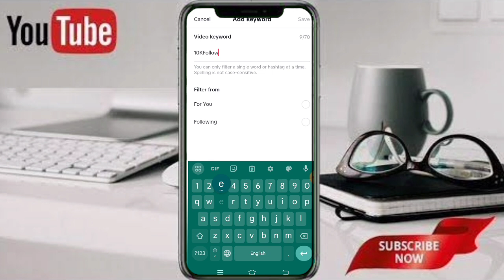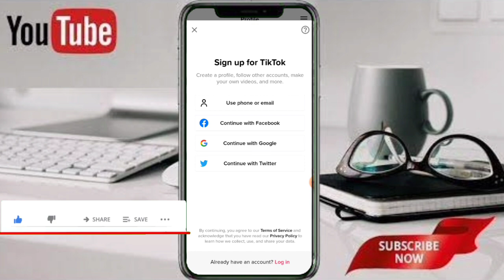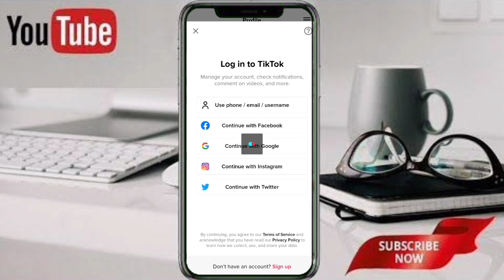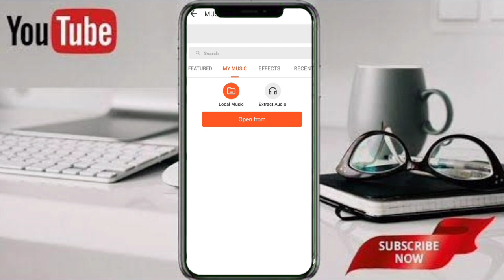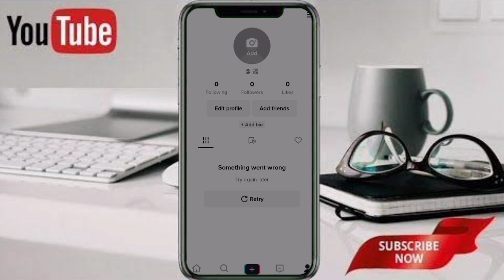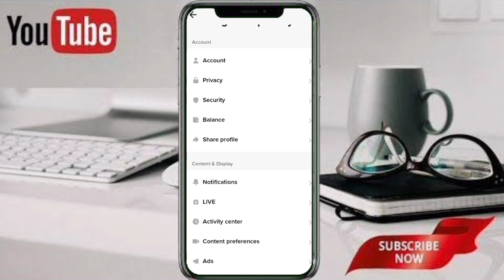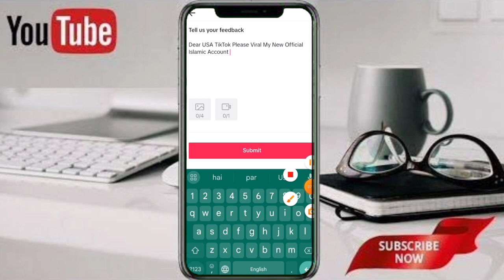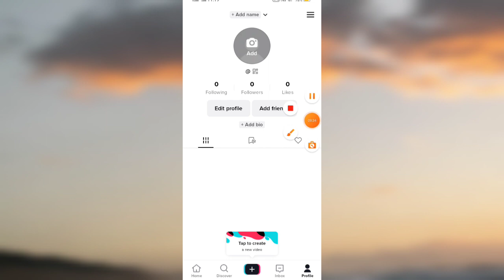🤔How To Viral First Video on USA TikTok 2024 | Real TikTok Foryou trick | TikTok Foryou Setting ✅🔥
Boost Video on TikTok
foryou settings
tiktok foryou trick 2023
tiktok settings
new tiktok foryou setting
tiktok setting
tiktok new setting
Easy world 2.0
USA Account Viewd problem
USA Account ki video viral Kaise kare
USA TikTok Foryou trick 2024
USA TikTok account Kaise Banaye
how to create usa Account
how to create usa TikTok account 2024

💝How to go viral on TikTok 2024 | TikTok Foryou Setting | Real TikTok Foryou trick 2024❣️✅

🔥How to Viral Video on TikTok New Account 😧 | TikTok Foryou Trick | TikTok Foryou Setting❣️

Easy World 2.0
1 din mein 10k followers Kaise complete karen

You'r Queries..
TikTok Settings for Viral Video | how to unfreeze tiktok account | TikTok Foryou Setting
tiktok settings
tiktok setting
foryou settings
TikTok par views nhi ate Tu kia kare
tiktok settings
tiktok setting
tiktok for you setting,tiktok video for you setting
foryou settings
Foryou Trick
 foryou settings